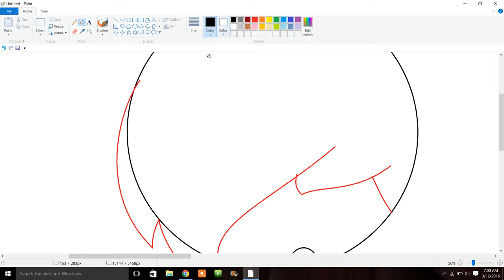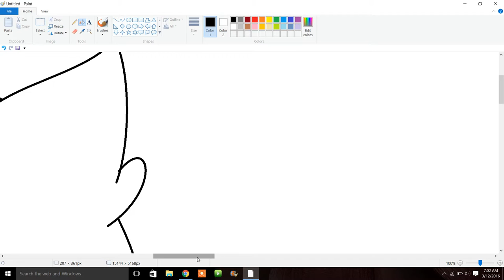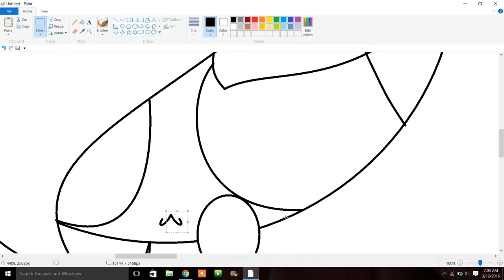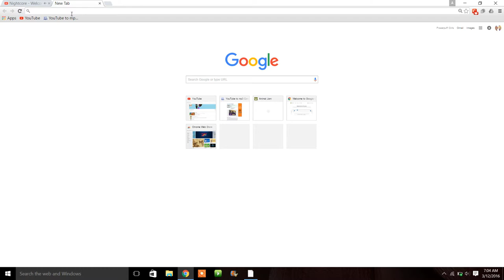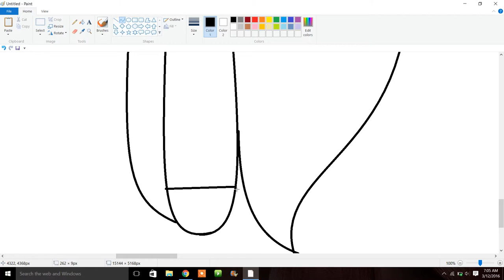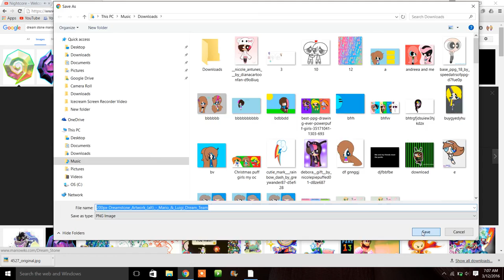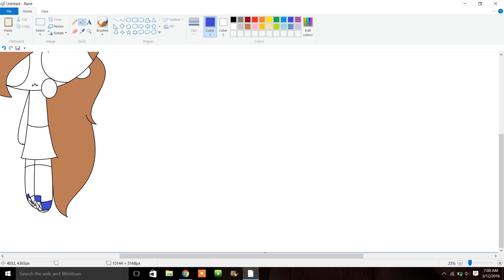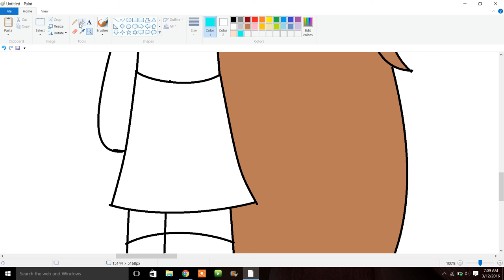my new look